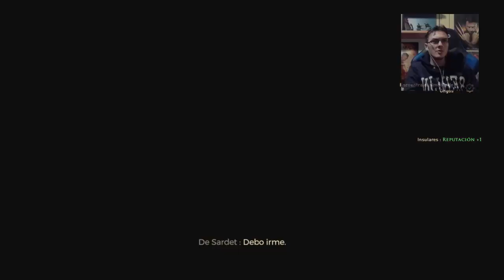Greedfall (PS4): Investigando rituales (Parte 12 Español)